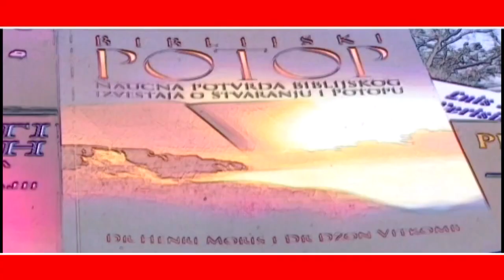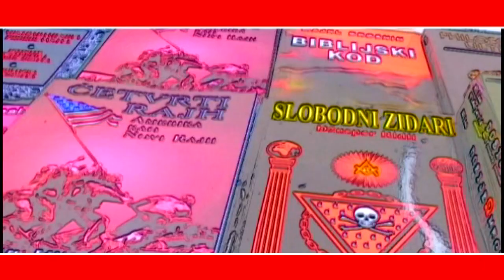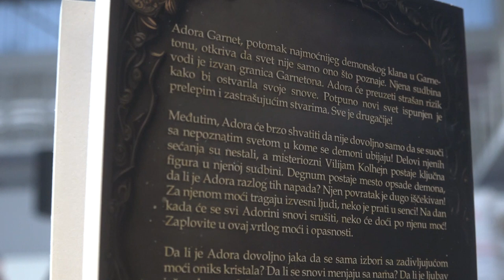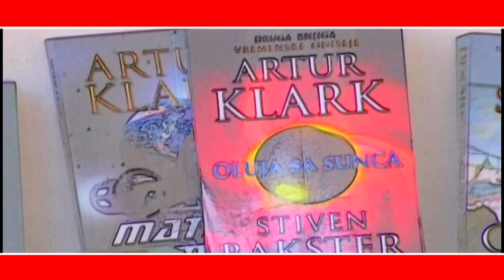05 HRONIKA SALONA KNJIGE I GRAFIKE 11022024